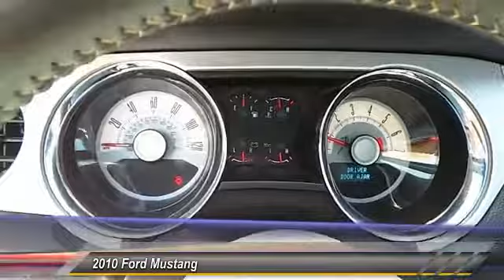mustang Lubbock TX A5144140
2010 Ford Mustang 2dr Cpe

Damron Rent-to-Own
2401 S. Loop 289

NOTITLE